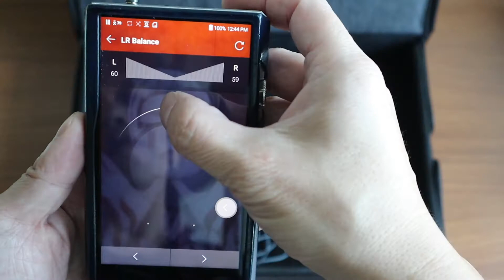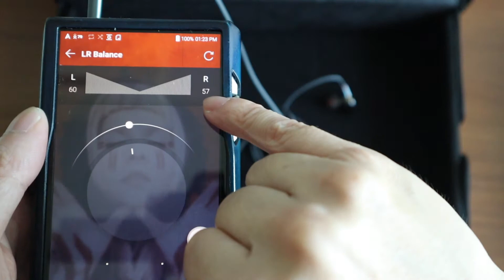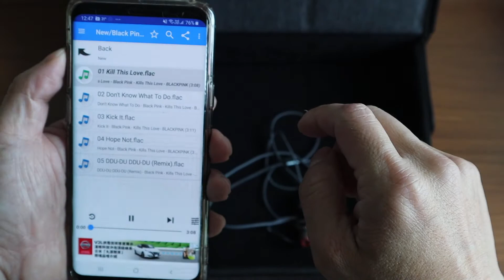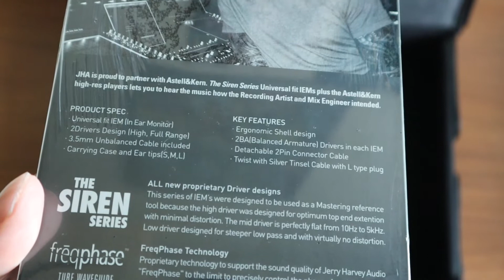Obravo Cupid IEM Review and JH Audio Billie Jean Giveaway for 1k Subscribers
Obravo Cupid Unboxing

I have One JH Audio IEM Billie Jean Red Give-away once 1k subscribers have been reached. Do comment if I should do an unboxing of this IEM on my channel and then give it away or leave it unopened as to do the giveaway. IEM was purchased using my own money and not sponsored in anyway. Prize is open to all. I will pay for shipping (winner will need to cover taxes for your country if you win it). Good luck.